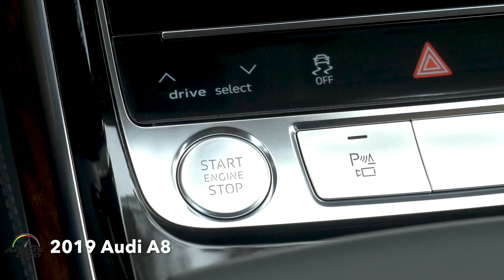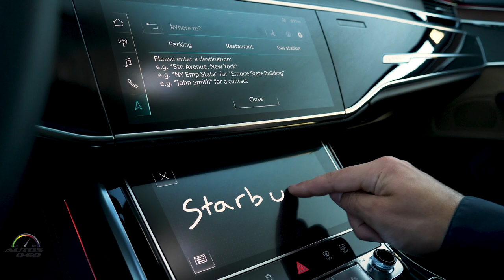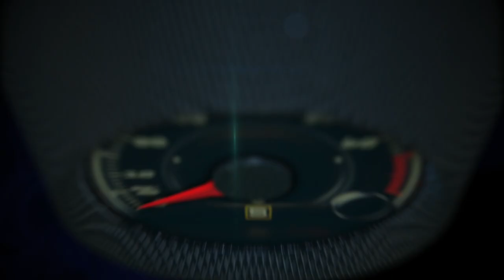2019 Audi A8 1st. look around Big Sur, California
The all-new 2019 Audi A8 delivers a modern, serene interior design, usable technology, seamless connectivity and cutting-edge driver assistance features to make driver and passengers better informed and more relaxed. In its fourth generation, the A8 redefines the Audi design language with its integrated technologies and sets new standards for the segment and brand.